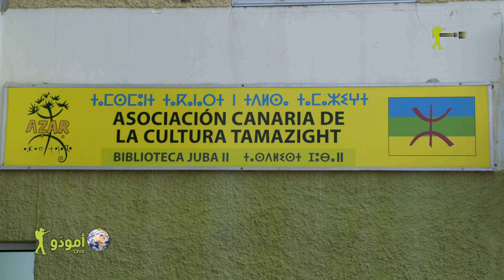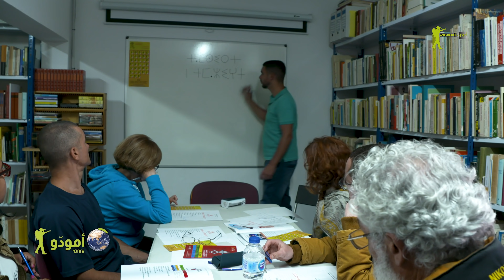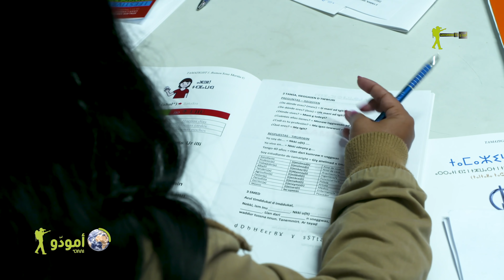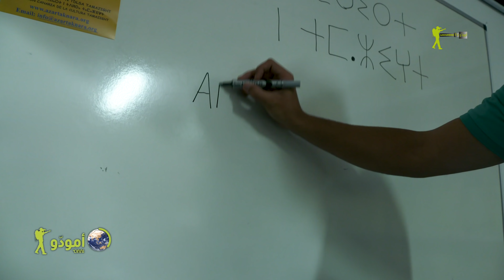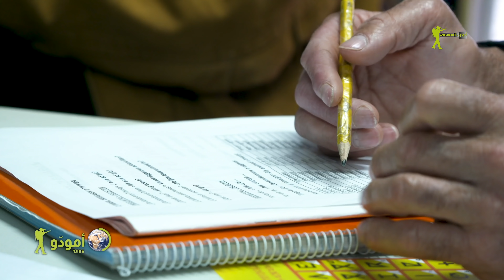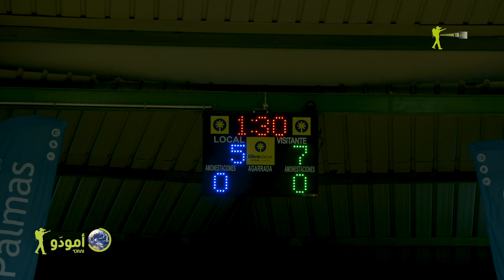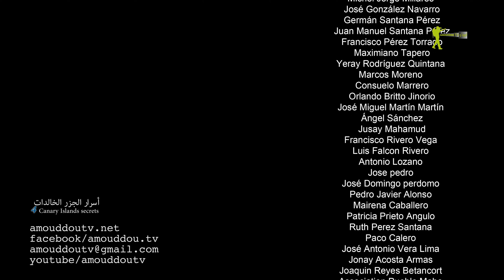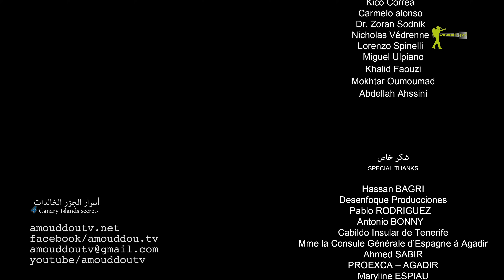🇮🇨Amouddou | Canary Islands secrects أمودّو 171 | أسرار الجزر الخالدات / 04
خلال مقامنا بجزيرة گران كناريا، تيقنا بما لا يدع مجالا للشك أن الگوانش، وهم شعب هذه البلاد الأمازيغ، استطاعوا بالرغم من قساوة البيئة التي عاشوا فيها ورغم العزلة أن ينشؤوا لأنفسهم وبأنفسهم حضارة كبيرة حافظوا عليها.لكنه وبحلول الكونتستادور في القرن الخامس عشر بالجزيرة، أضحت هوية هذا الشعب مهددة بالزوال..فالذين قاوموا الغزو سقط منهم الكثير من الضحايا، والذين استسلموا عُمّدوا وأصبحت أسماءهم اسبانية..الحلقة تقف على وعي الكناريين بمدى أهمية الحفاظ على هويتهم، بنفض الغبار عن تراثهم ولغتهم الأصلية وإعادة الحياة إليها.

تتخلل الحلقة استجوابات:
خوساي محمود : فاعل جمعوي
رومن سوزا: أستاذ وفاعل جمعوي
لويس فالكون ريبيرو : رئيس جمعية أزار
ليديا وشونا: من جمعية أزار
فرانسيسكو ريبيرو بيگا: مصارع